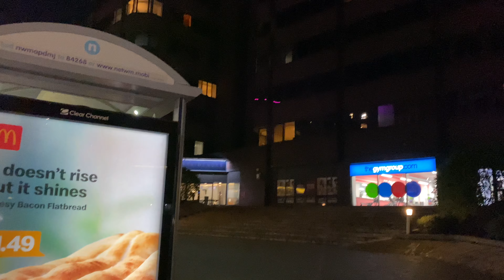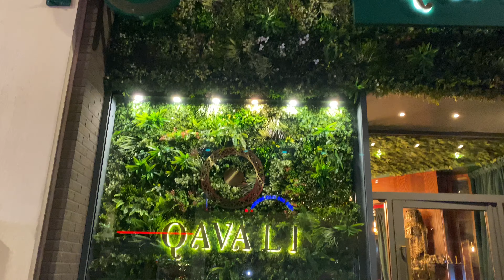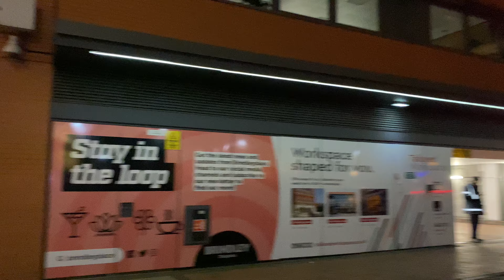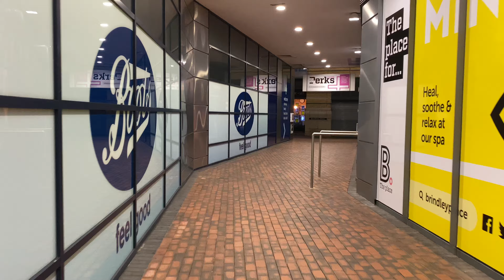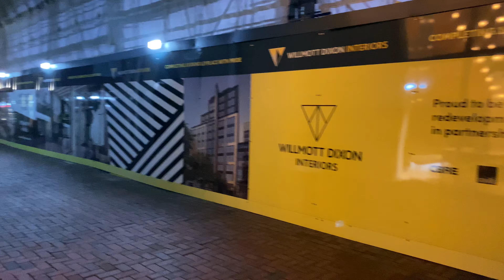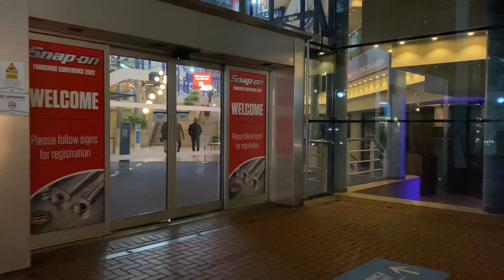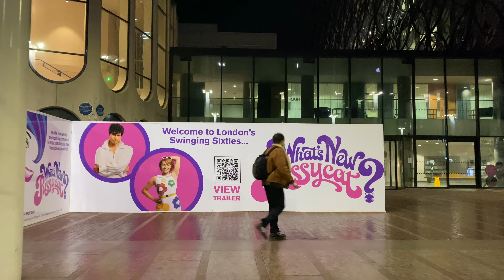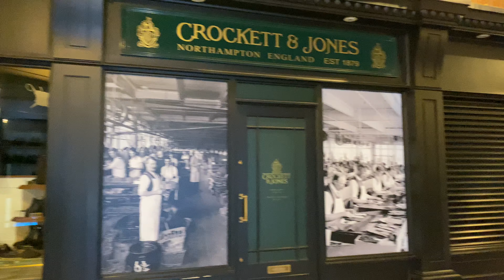Central Birmingham Nightlife | Broad St - Brindley Place - Victoria Square - New St | England 2022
Walking tour around Central Birmingham by Night - Broad Street, Brindley Place, Victoria Square & New St.

Video timestamps:
0:00 Intro
0:24 Broad St
12:30 Brindley Place
28:04 Broad St
32:27 Brindley Place
36:45 The ICC (International Convention Centre)
39:50 Centenary Square
44:10 Centenary Way
45:30 Chamberlain Square
48:00 Victoria Square
50:00 Waterloo St
50:43 Christ Church Passage
51:20 New St